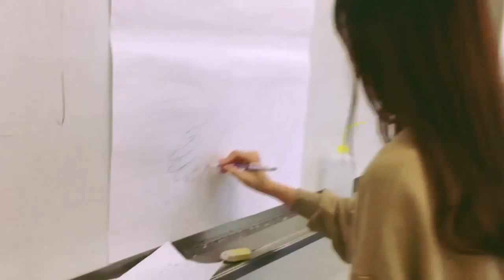2015 TCM term class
한약자원학 전공 15학번 한약한문 수업